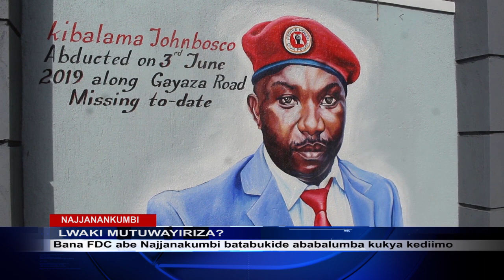LWAKI MUTULWANYISA MWE FDC